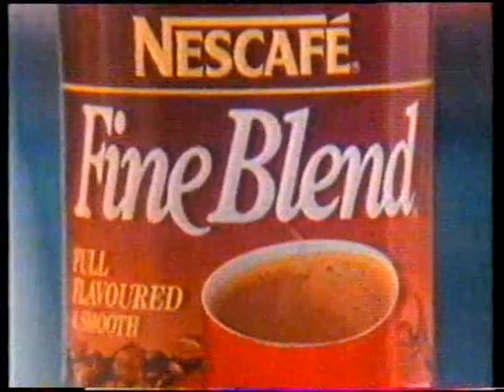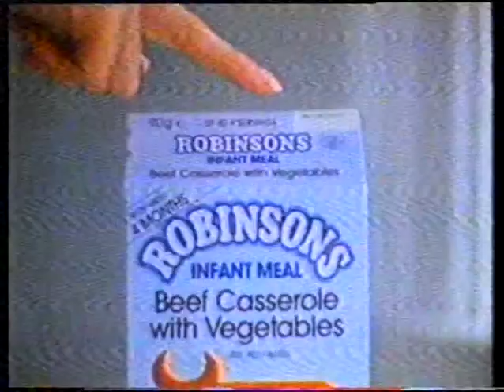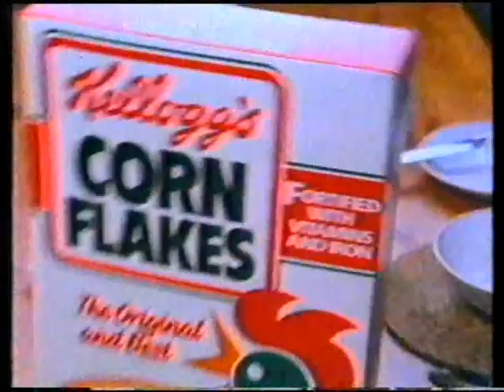RTE 2 ADS 87.